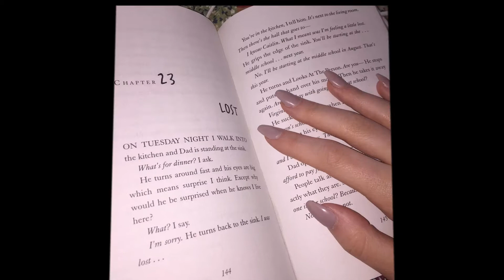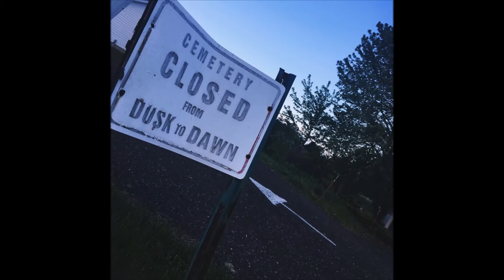All Loren Gray Instagram Photos 2015 - 2020